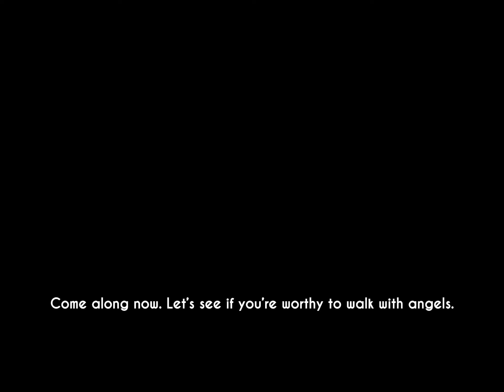Bendy and the Ink Machine Chapter 3 Gameplay with GameTYme